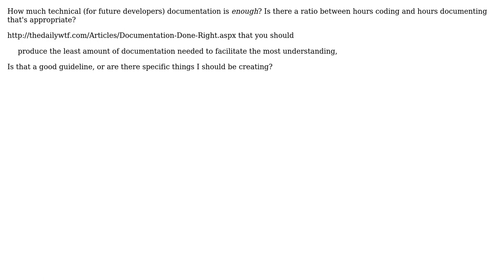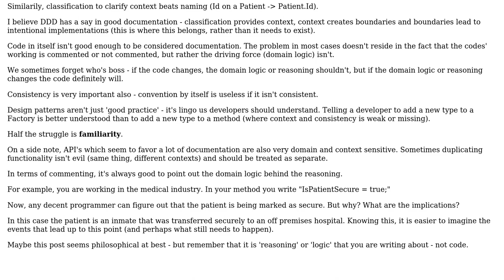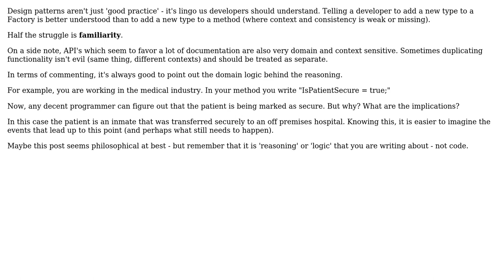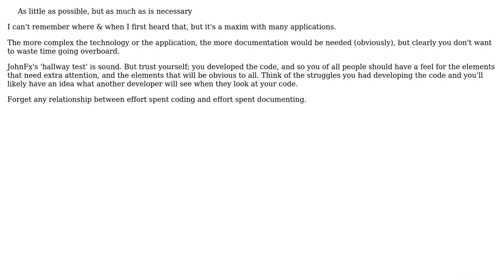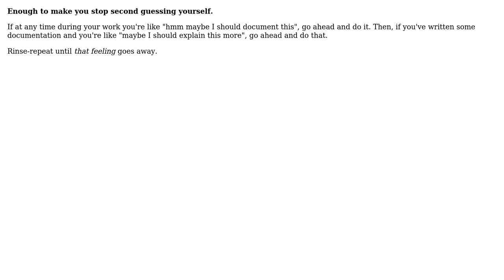Software Engineering: How much documentation is enough? (8 Solutions!!)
Software Engineering: How much documentation is enough?

With thanks & praise to God, and with thanks to the many people who have made this project possible! | Content (except music & images) licensed under CC BY-SA | Music | Images & others | With thanks to user Shelakel user Michael user Mark Canlas user Kin user JohnFx user C. Ross user cjmUK user Benoit and the Stack Exchange Network Trademarks are property of their respective owners. You are responsible for your own actions.